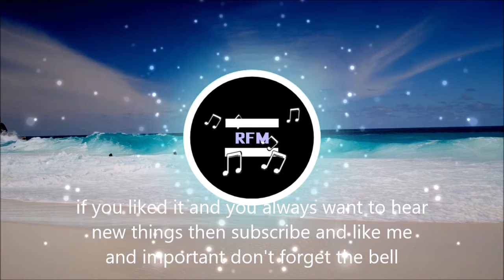Kontiki by Scandinavianz (No Copyright Music)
RFM No Copyright Music is music that you can reuse for your videos.